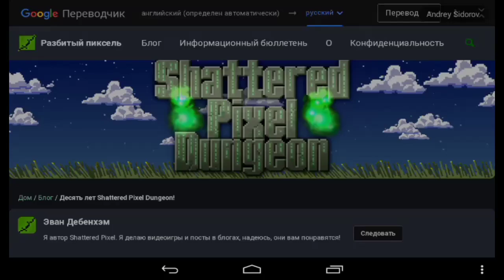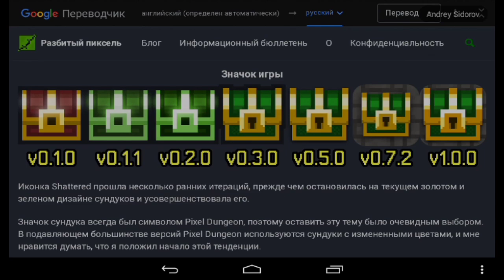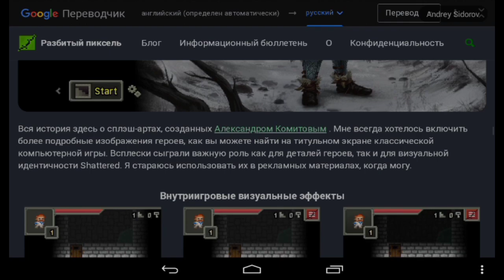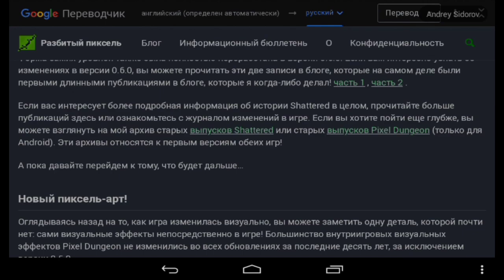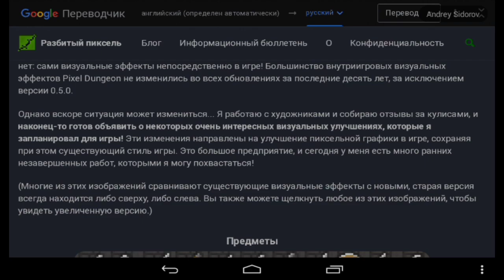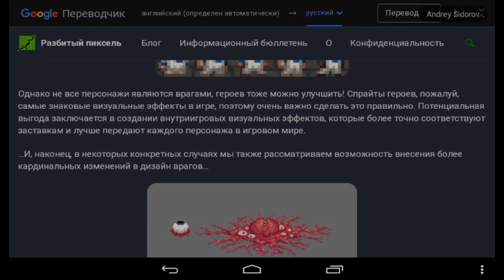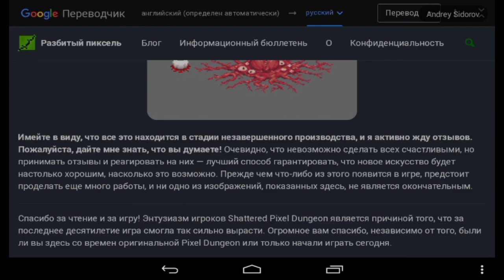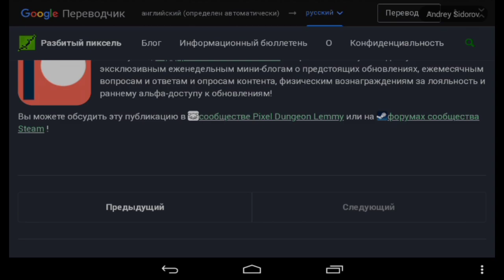С юбилеем Shattered Pixel Dungeon!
Shattered Pixel Dungeon; юбилей; 10лет.